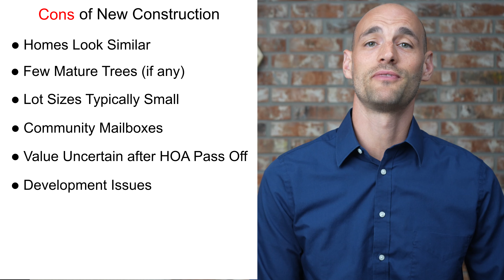Pros and Cons of New Construction - DON'T MAKE THIS MISTAKE!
There are several advantages and disadvantages of purchasing new construction. There is also a common mistake that people make when purchasing new construction homes! I hope that this information is helpful for you! Peace and God bless!

Rutter Realty Gulf Coast